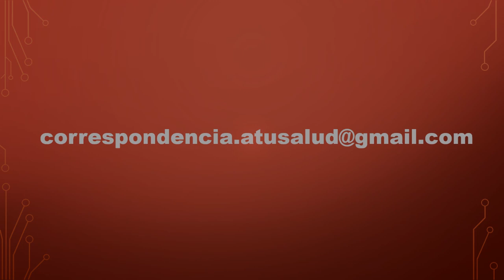EP1, TEMPORADA 2. Paso 1: La Derrota (primera parte)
En este episodio primero de la segunda temporada de A tu Salud, retomamos el ritmo, como no podía ser de otra forma, reflexionando sobre el Paso Uno de AA, disponible en AA.org.

Esta es la primera parte de este tema, por lo que te sugerimos no perder la pista para que puedas completar las reflexiones.

Todos somos bienvenidos a compartir.